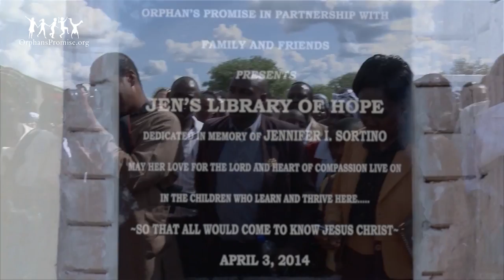Orphan’s Promise Helps Build a Library in Kenya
One woman gives a gift to the orphaned girls in Africa that enables the facility to build a new library.